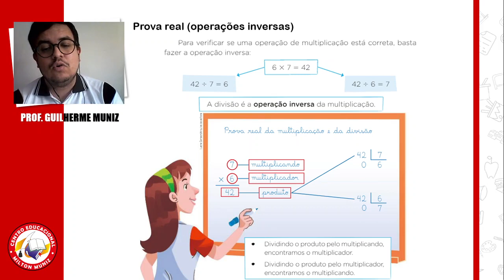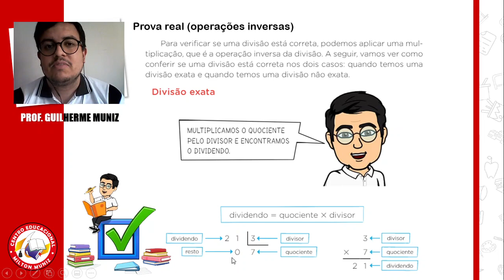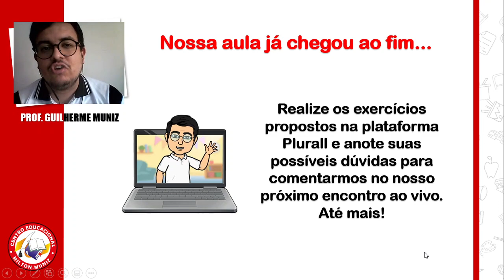Matemática - Operações inversas (multiplicação e divisão)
Centro Educacional Milton Muniz
Professor: Guilherme Muniz
Aulas remotas 2021 / Maricá - RJ
Conteúdo: Operações inversas (multiplicação e divisão)